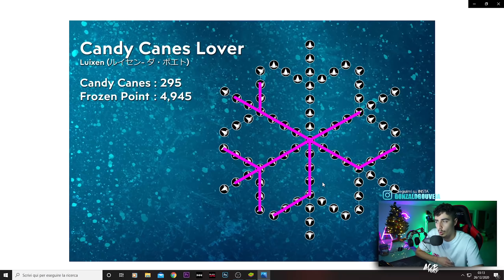Fifa 21 Mobile #527 | VI SPIEGO COME HO GESTITO I PACK GHIACCIATI E VI CONSIGLIO DI PRENDERE QUESTI!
→Lo sai che ti puoi abbonare al canale e avere dei vantaggi??

ATTREZZATURA 🔻
PC SPECS:

° Motherboard: Asus Prime H270-PLUS,Socket 1151 ATX

° GPU: Zotac GeForce 1060 6gb

° CPU: Intel Core i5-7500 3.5GHz

° RAM: Ballistix Sport LT da 8gb

° HDD: Western Digital Blue 1 TB

° Mic: Samson Co1u PRO

° SSD: Samsung MZ-76E250B 250GB 2.5

°Alim: Corsair CX550 Alimentatore PC, 80 Plus Bronze, 550 W

°elgato Green Screen

°Sedia Gaming

PERIFERICHE/ PERIPHERAL DEVICES

°Led 1

° Mouse 1: Logitech G PRO

°Mouse 2: Glorious Race Model O

°Mouse 3: Razer DeathAdder Elite

° Keyboard / Tastiera: Empire Gaming k300

° Headset / Cuffie: Fnatic REACT

° Webcam: Logitech HD Pro Webcam C920

° Main Display: AOC G2590PX Monitor 144hz

° 2nd Display: HP 22w

° Smarthphone: Huawei Mate 10 PRO